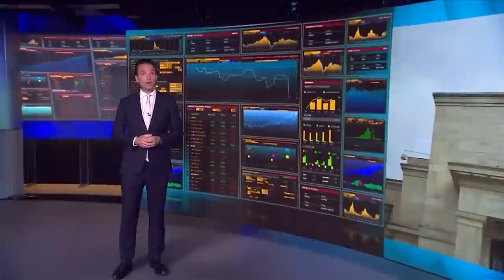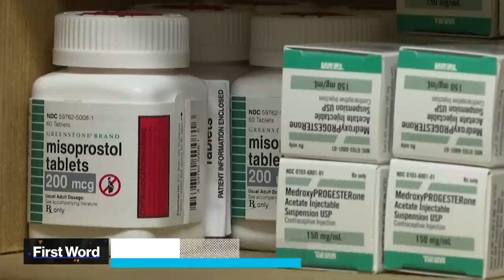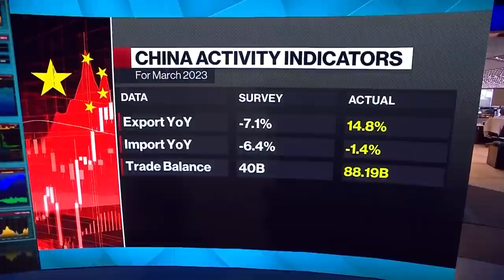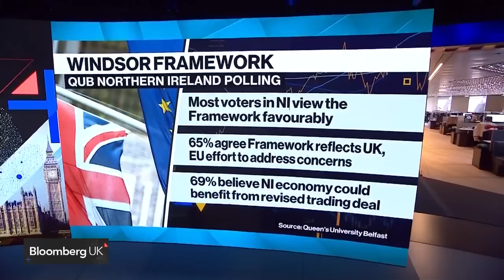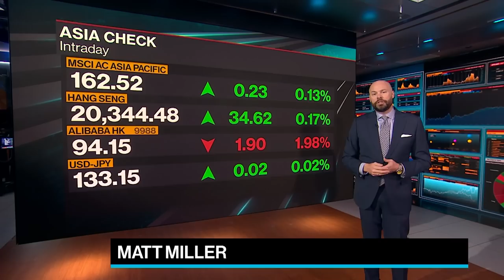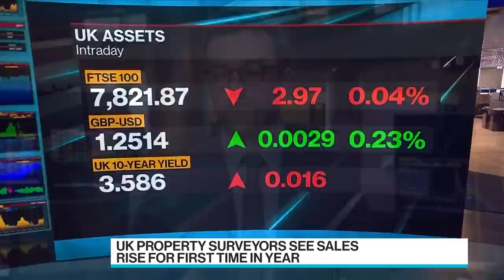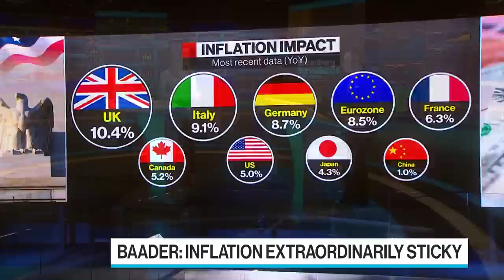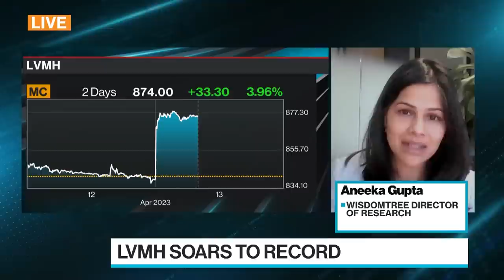'Bloomberg Surveillance: Early Edition' Full (04/13/23)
Bloomberg Surveillance: Early Edition, live from London and New York. Francine Lacqua, Anna Edwards, and Matt Miller deliver the latest news and analysis on the markets with leaders in global finance and economics. BlackRock Head of Investment Strategy for iShares EMEA Karim Chedid is selective on tech stocks. Societe Generale Global Chief Economist Klaus Baader says inflation is extraordinarily sticky. WisdomTree Director of Research Aneeka Gupta discusses China's demand for luxury as LVMH sales top estimates.